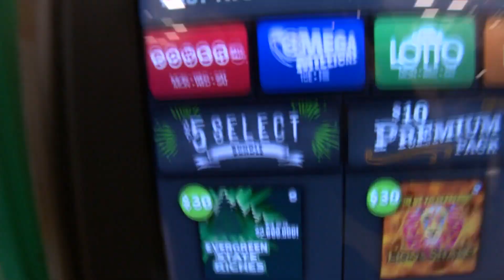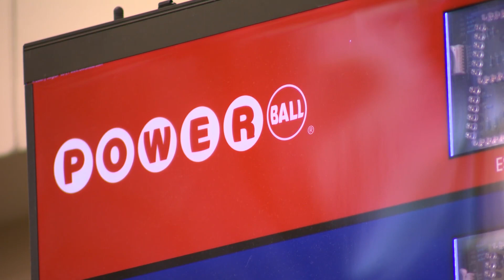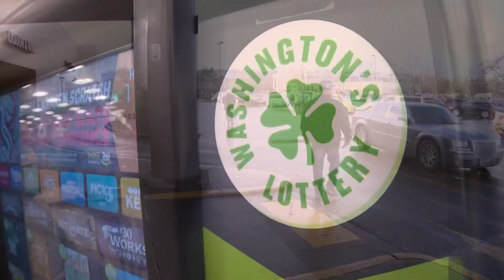Did you win it? Winning Powerball ticket sold at Auburn grocery store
A single winning ticket for the $754.6 million Powerball Jackpot from Monday's drawing was sold at a Fred Meyer in Auburn, Washington's Lottery announced Tuesday morning.

The winning ticket, the fifth-largest jackpot in the history of the game, was sold on Feb. 5. The winner has yet to come forward to claim the prize.

This is the second Powerball jackpot to be won in Washington state. A woman won the $90 million jackpot in 2014 after buying the winning ticket in Auburn.

Winning players have 180 days from the drawing date to claim their prize. By law, the prizes that aren’t claimed are placed into a reserve account.

The Director of the Washington Lottery said Washington is not an anonymous state when it comes to revealing the winner’s identity.

“We currently release, if requested, certain information on the player,” said Marcus Galper, the Director of Washington’s Lottery.

Fred Meyer store and corporate staff said they were surprised to hear the ticket was sold at one of their stores.

“What a day to wake up and hear the news that somebody won that giant jackpot here in our state. But then to find out it was one of our stories, we could not be more excited,” said Tiffany Sanders, with Fred Meyer’s Corporate Affairs Department.